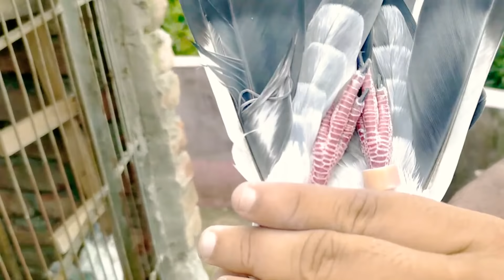আমার সবথেকে পছন্দের কবুতর।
আজকের ভিডিও টা হচ্ছে আমার সবথেকে পছন্দের কিছু কবুতর নিয়ে। যে কবুতরগুলো আপনাদের হাতে ধরে দেখাবো। ভালো লাগলে অবশ্যই লাইক দিবেন।